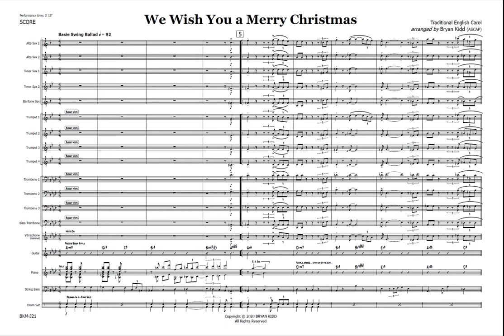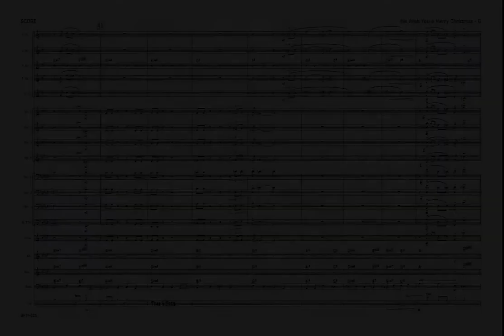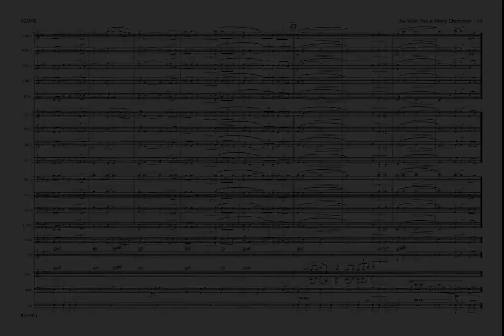We Wish You a Merry Christmas - Jazz Ensemble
Rich bucket mute ensemble-harmony and a roaring shout section decorate this warm lilting Basie-styled ballad of the classic English carol. Seasonal solos for piano (written), tenor sax (changes only) and string bass (brief written tag ending).
- MEDIUM ADVANCED; trumpet written range D6 (2nd ledger line D)
​​​​- Available either as a hard-copy with concert-size parts (9 x 12) and tabloid-size, coil-bound score (11x17), or EPrint